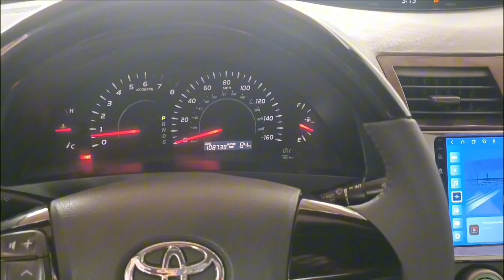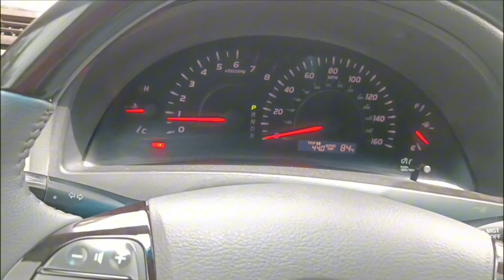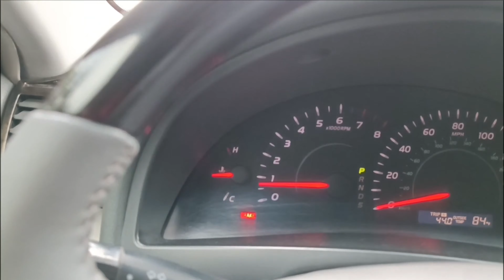Toyota Camry Máy gõ cạch cạch, Đại tu động cơ V6 2GR 3.5 Camry, Sienna _ The typing machine clicked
GARAGE Ô TÔ NGUYỄN QUYỀN
D/C 47a An Bình Dĩ An Bình Dương